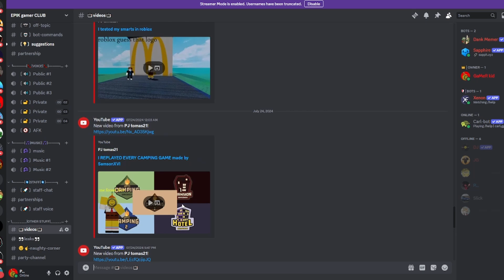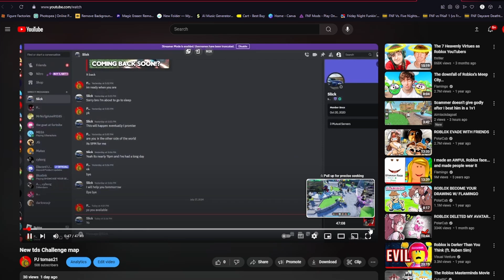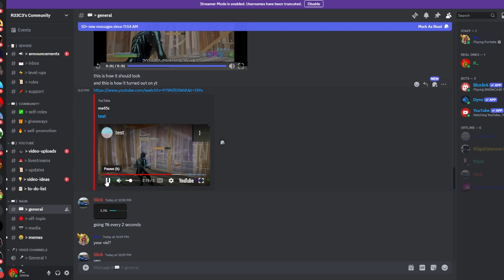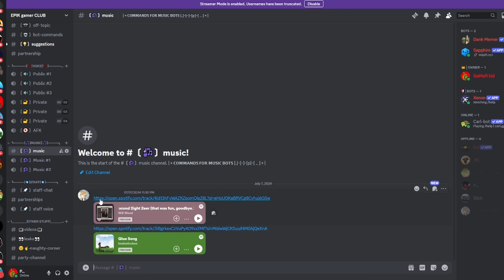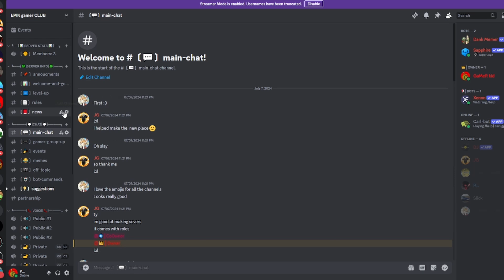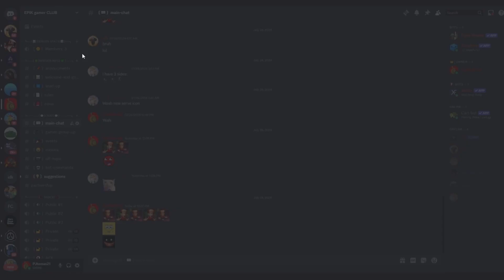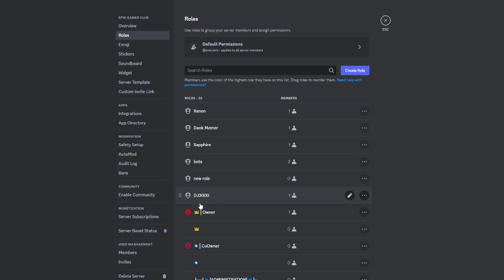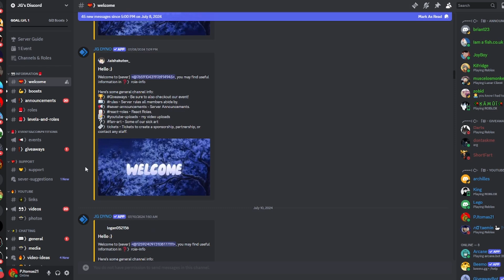ITS very lonley in here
and also remember the event egg is coming soon get the badges and be ready
link to the badges
this will come out when I have enough ROBUX so soon

MEDIA
its my good goal thank you see you in next video